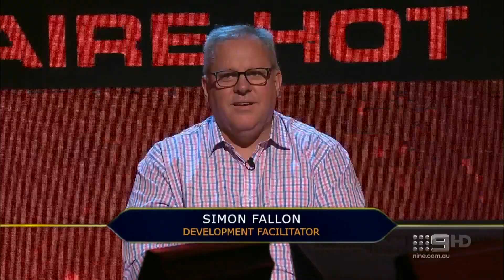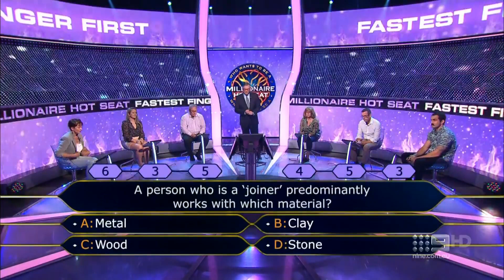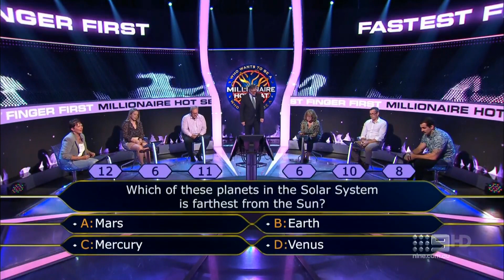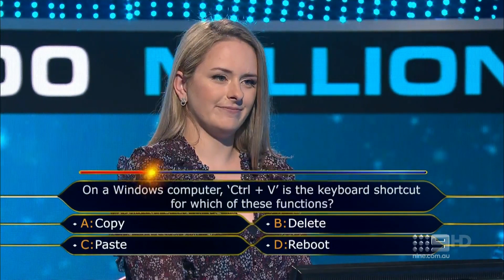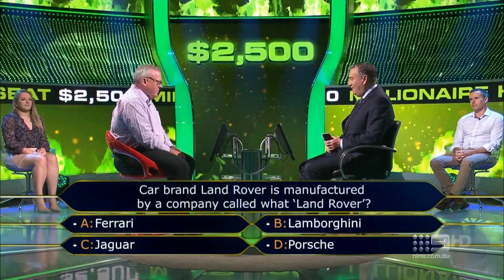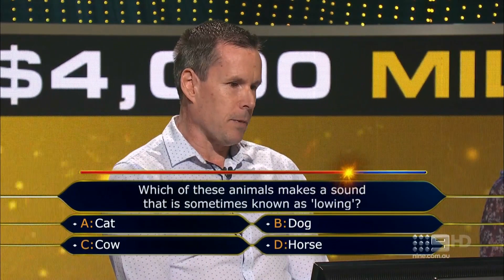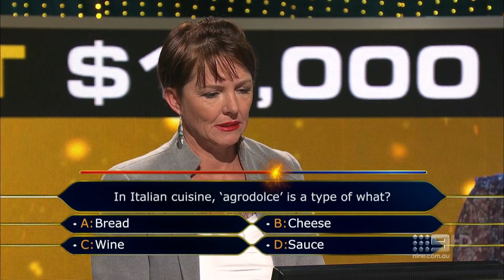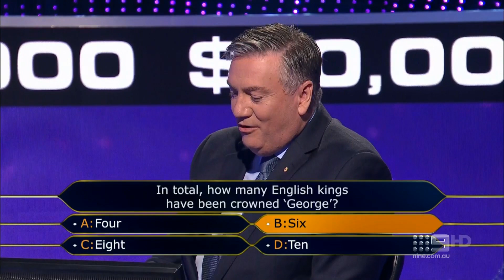Hotseat Covid EP 1 (12-10-2020)